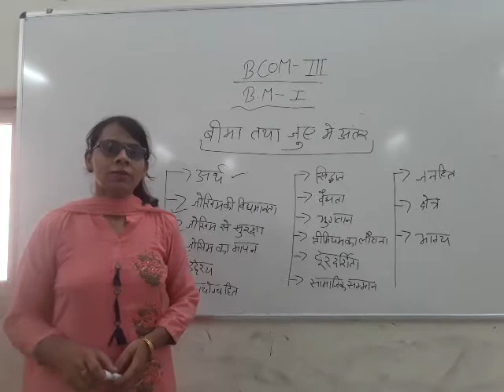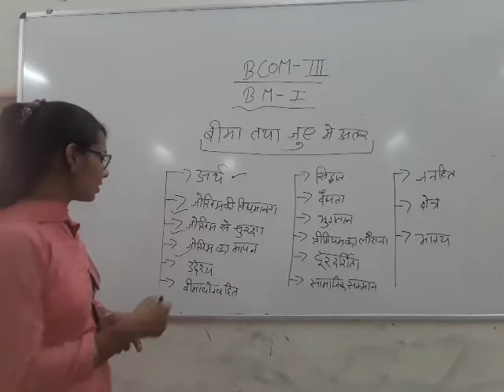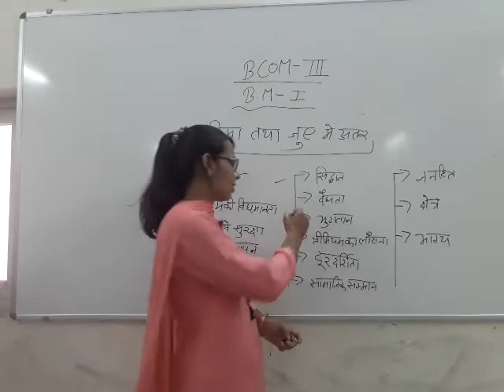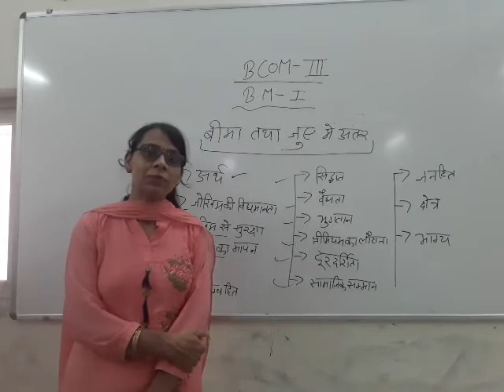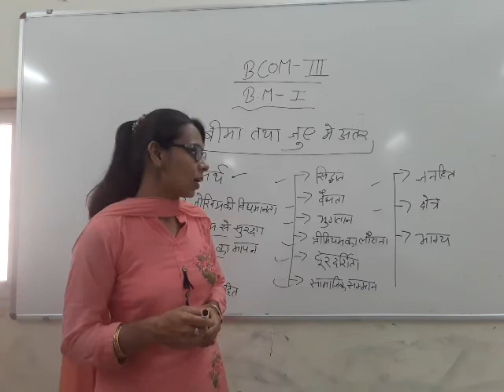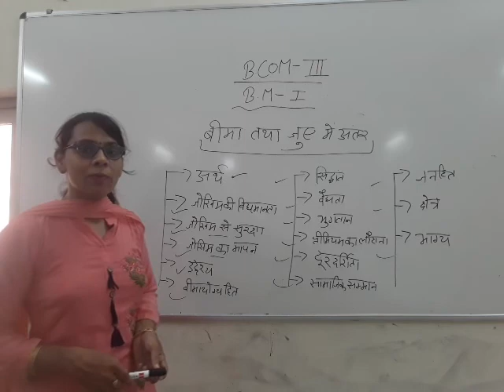29 July 2020 Bcom part 3 Insurance